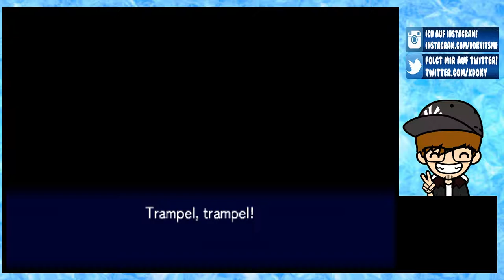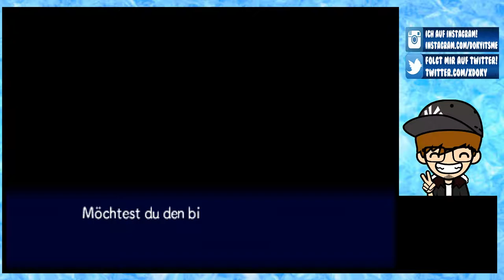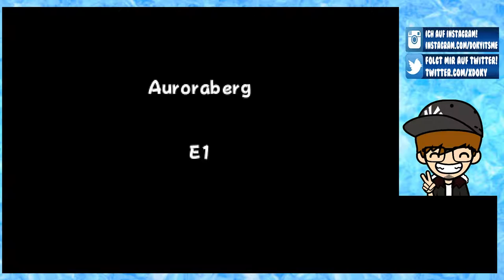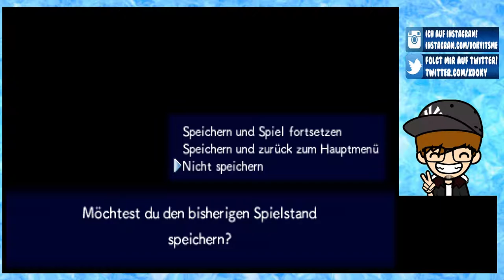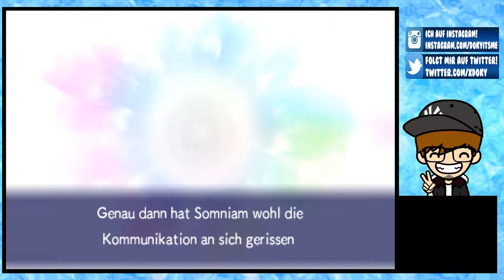PORTALE IN DIE UNENDLICHKEIT [35] ☕ Verdrehte Wahrheiten! | Doky